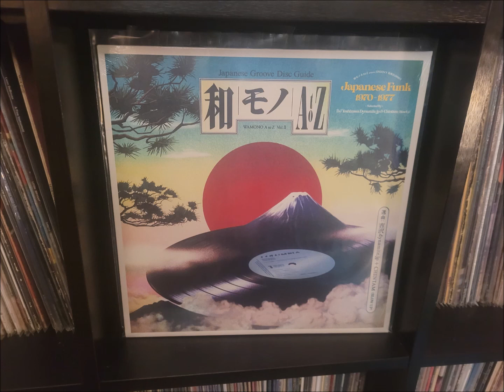Fujio Tokita Watashi No Beatles